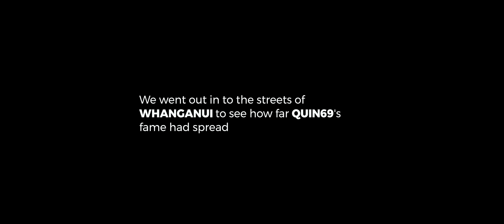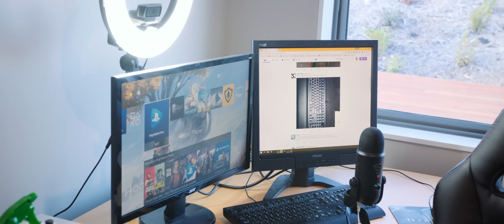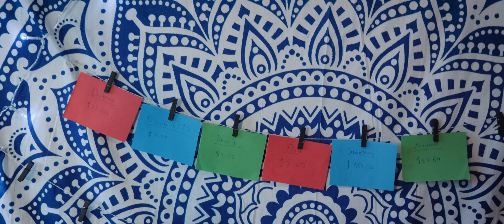Quin69 - Professional Gamer 2017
After two long years Zac goes on a mission to find and interview Quin69.

Couch Kumaras are available for video work in New Zealand and around the world.